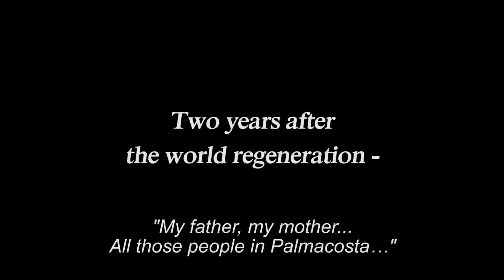Tales of Symphonia Chronicles PS3 Return to Symphonia Trailer